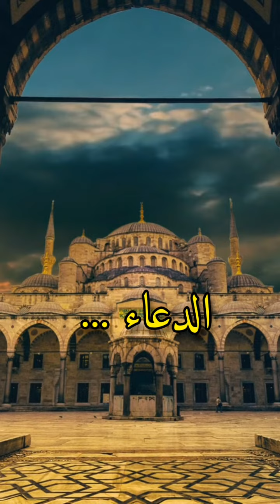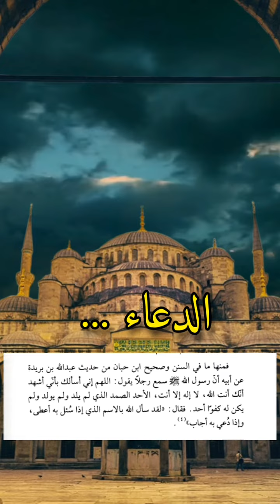الدعاء - من كتاب الداء والدواء